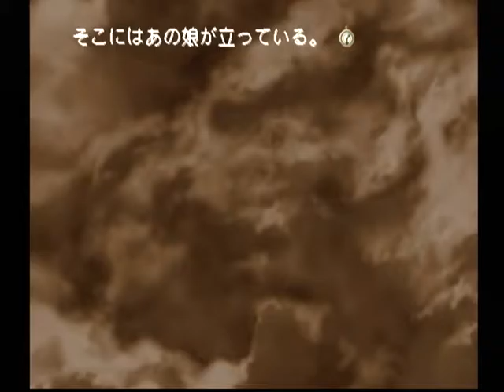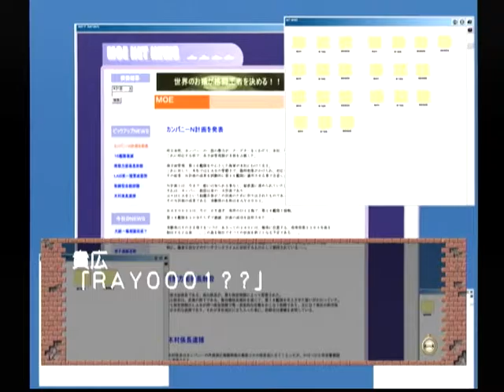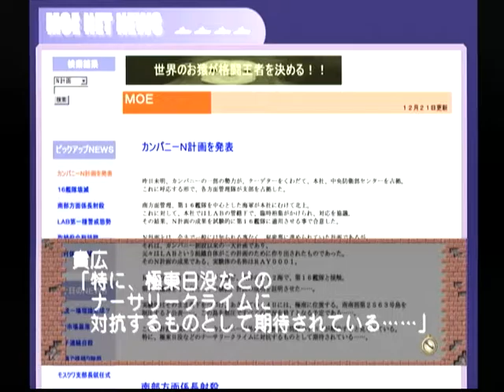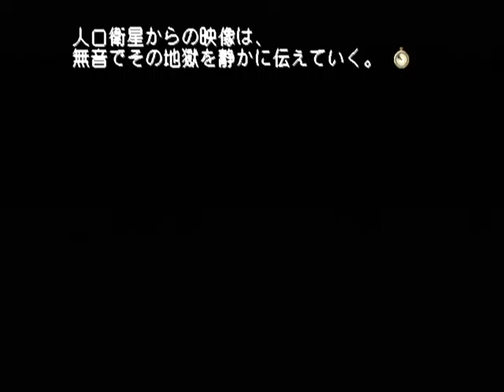【DC】モエかん 初見プレイ Part４２ ～所長・・・、たいへんでちゅ・・・ 【スタートオンゲームズ】【スタゲー】【JAPAGE】